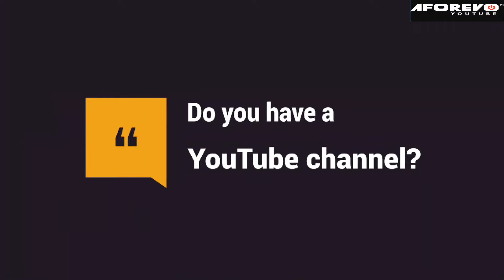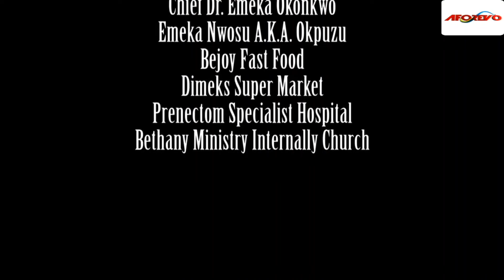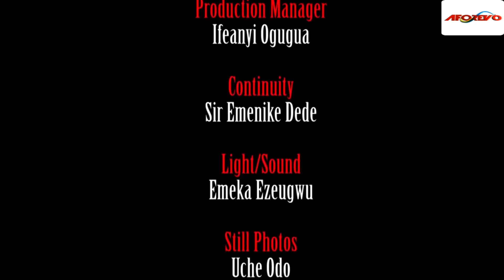OLD MONEY GENG | BEST OF CHIWETALU AGU AND EBERE OKARO NIGERIAN MOVIE | AFRICAN MOVIES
In This Nigerian Movie, after many years of suffering, two old couple decided to do money ritual using one of their relative as sacrifice. Watch till the end to see what happened to them.

CAST : Chiwetalu Agu, Ebere Okaro, Francis Duru

In difficult situation